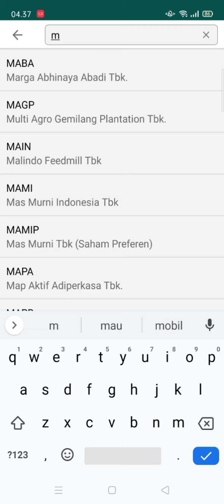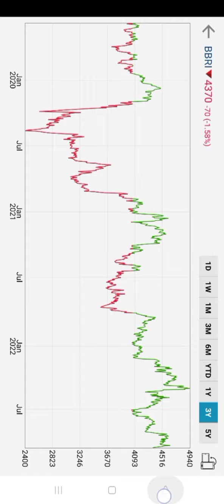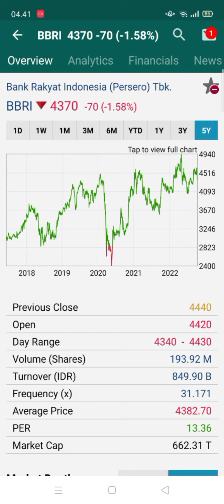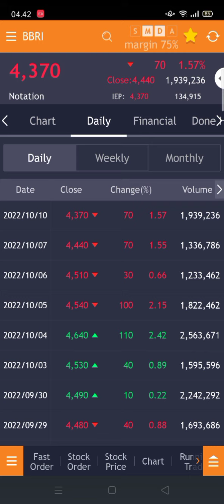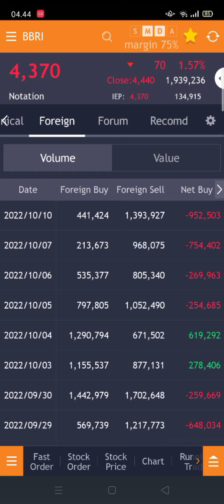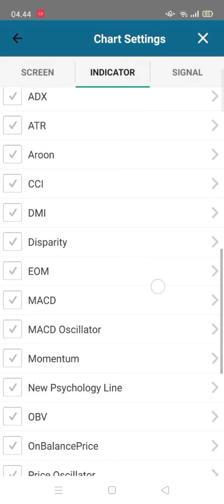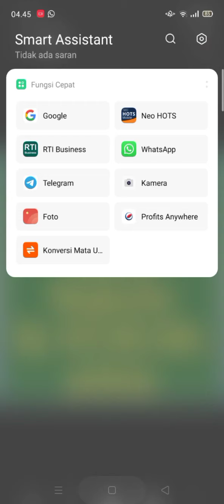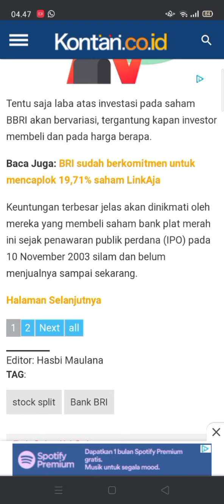Prospek Saham BRI untuk swing dan trading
Prospek saham bri untuk swing trading dan jangka panjang